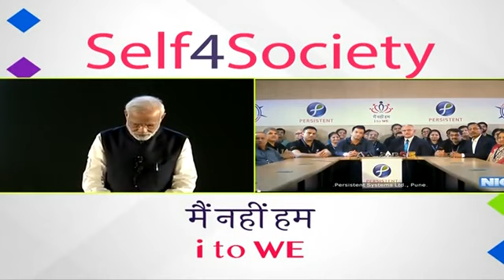Narendra Modi : public interaction - Namo speech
Prime Minister Narendra Modi has promised farmers a good price for their harvest and low input costs as his government’s initiatives to double their incomes by 2022 will help the nation’s food producers at every stage from sowing to selling.

“The entire credit for nation’s food security should go to the farmers,” he said in a video interaction, which connected the prime minister with two lakh Common Service Centres and 600 Krishi mVigyan Kendras across the country, a government statement

Modi said Indian agriculture has grown significantly in the past four years as farmers helped the country achieve record output of milk, fruit and vegetables.

Speaking to farmers from more than 600 districts, he said the government had almost doubled the budget provision for agriculture to Rs 212,000 crore from Rs 121,000 during the tenure of the previous government.

Similarly, food grain production has increased to more than 279 million tonne in 2017-18 compared to an average  ..